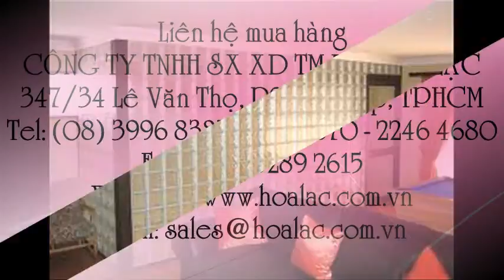Gạch kính kích thước 19x19x10cm